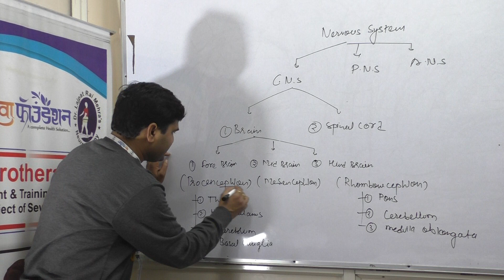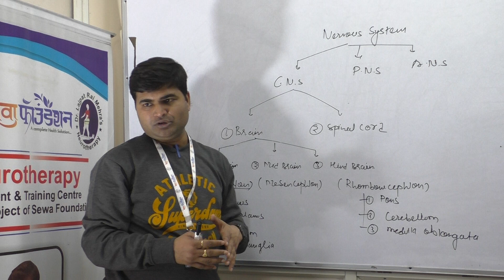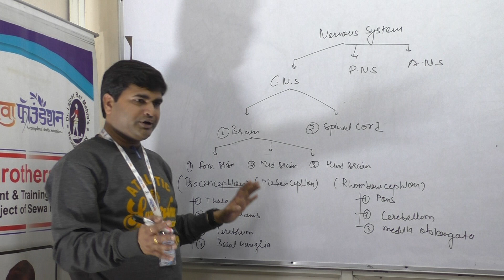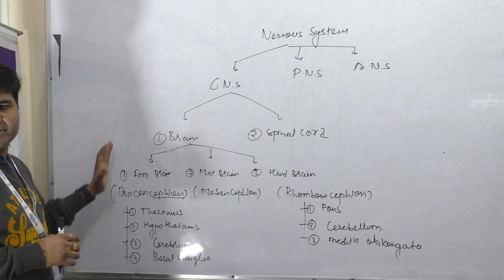What is Brain | Fore Brain. Mid Brain. Hind Brain. by Nawalsir Neurotherapist 9718425042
Complete Knowledge about Brain ( Three Part of Brain )

आइए मिलते हैं Live with NawalSir
17 वर्षों के अनुभव के आधार पर हम कह सकते हैं कि जी हां
आज ही अपना इलाज बदलो और अपनी बिमारी से छूटकारा पाओ

Neurotherapy Treatment by Nawalsir Neurotherapist

Please Visit Our Centre:
Welcome to Neurotherapy World (Without Medicine)
D-294 Basement, near Balaji Mandir, Block D, Vivek Vihar Phase I, Vivek Vihar, Delhi, 110095
(Nearest Metro: Kadkadduma/ Dilshad Gardan)